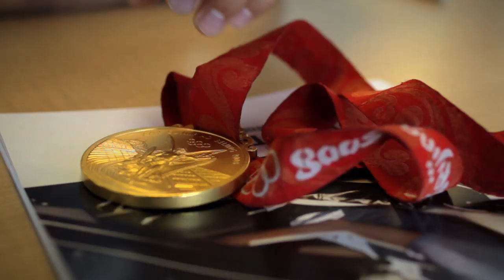Henry Cejudo: Quest for Gold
Follow the youngest American Olympic Gold Medalist in the history of U.S. wrestling as he looks to cement his legacy and claim a spot in the 2012 games.

This is a sizzle reel for a documentary project.